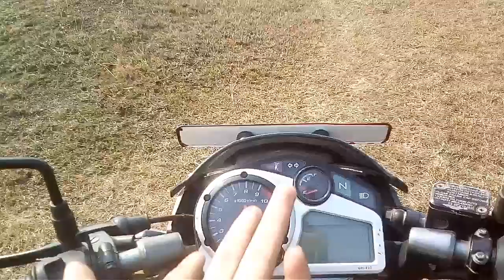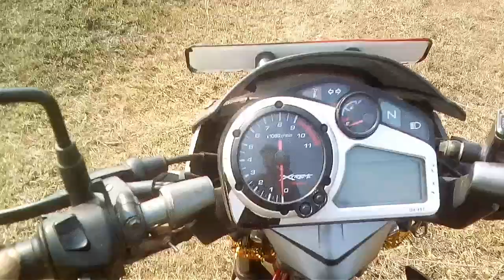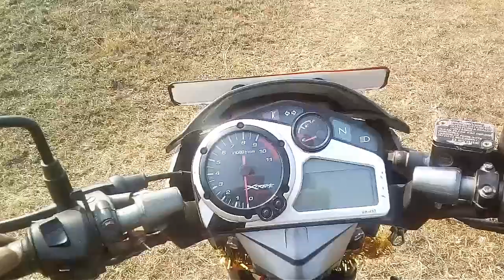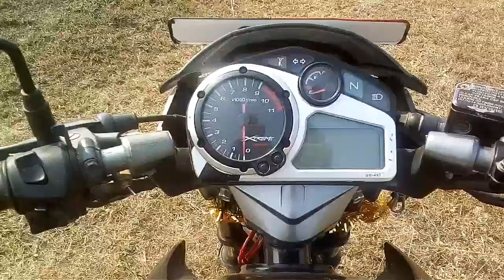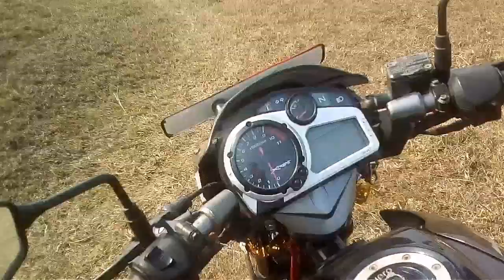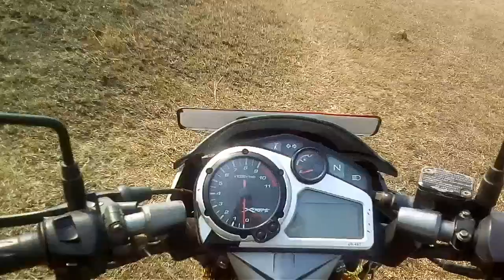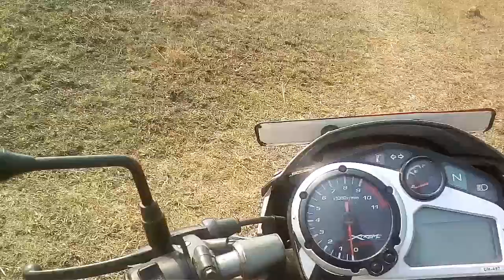Top 4 Tips To Avoid An Accident in race ride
Develop the right attitude about driving. ...
Get as much supervised practice driving as possible. ...
ALWAYS wear your safety belt. ...
Underage drinking and drug use is illegal. ...
Limit your passengers. ...
Limit your night driving. ...
Keep it slow and safe for starters. ...
Train for poor weather conditions.
Thanks dost i lv u all